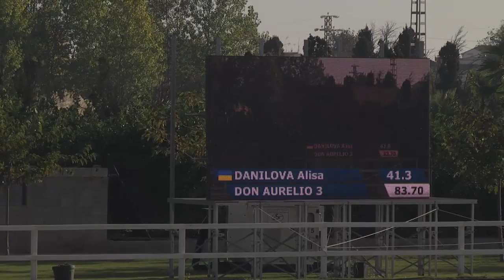EXPRESS SB - Silvia Bazzani - 5 Years - Valencia (26.10.2014)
Need a professional Videoservice? Or may you will need Videowalls? Hire us!